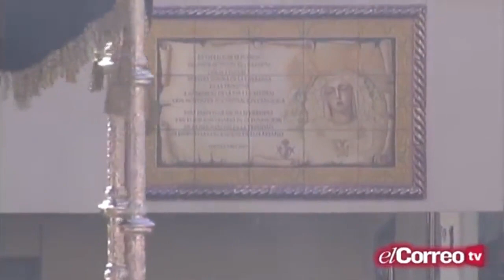2015 - SAN PABLO - CAMPANA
La Hermandad del Polígono de San Pablo a su paso por la Plaza de la Campana. Lunes Santo de 2015. 00:00 Cautivo y Rescatado
12:10 Virgen del Rosario